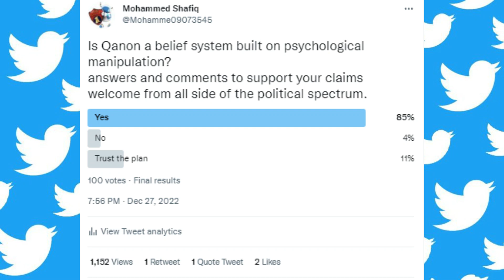I Quit, No more ET transmission for you Q👽👾🤣 not even the orbs (dust) can bring me back.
She quits Q, she is not doing it anymore, 6 years and nothing has happened and now there will be no more ET transmissions 🤣